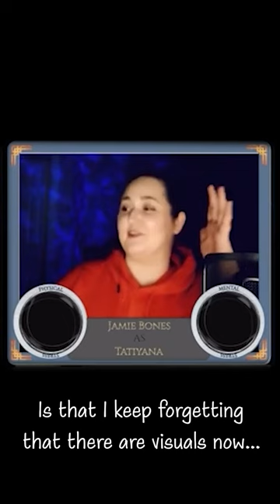Tati's Ghost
Arc V: Ep 04 - Tati's Ghost